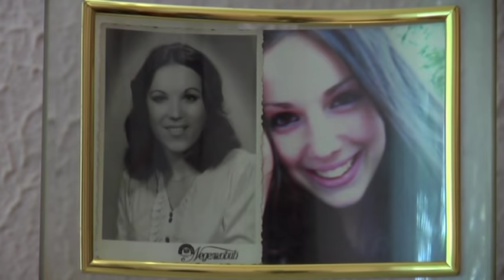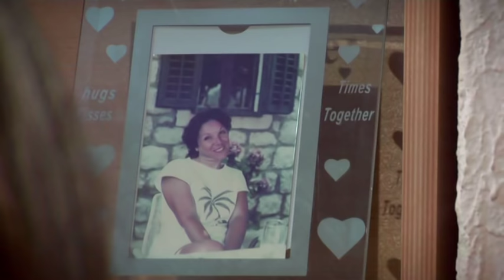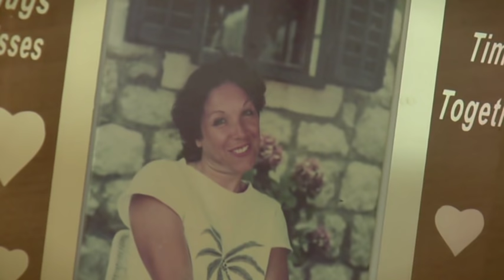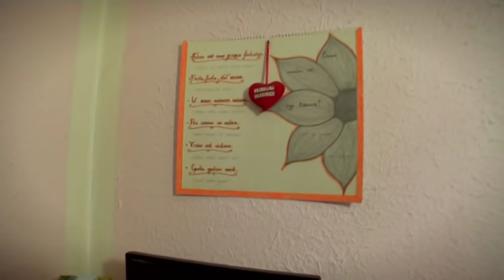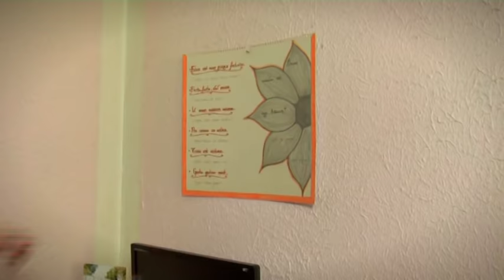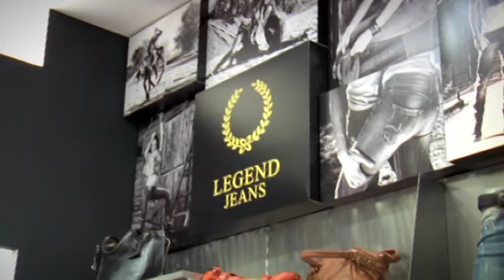Ceresit Radna akcija | Osamnaesta epizoda | Prvi deo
Pred nama je nedelja u kojoj će nam osnovni cilj biti da nagradimo tuđu dobrotu i potrudimo se da narednih pet dana ostanu u sećanju svih nas. Još jedna Ceresit Radna akcija počinje. Ove nedelje smo u poseti jednoj mladoj, uspešnoj i pre svega hrabroj devojci.